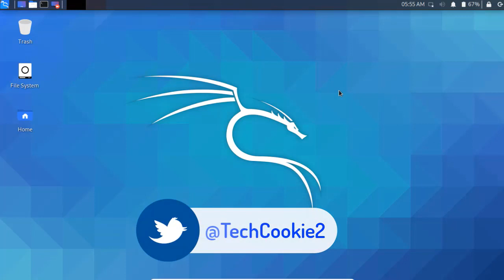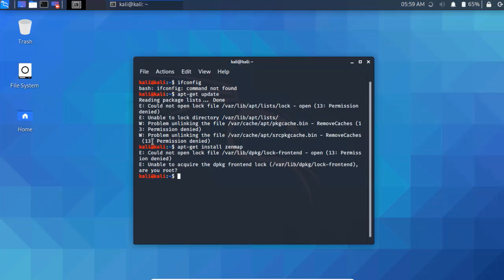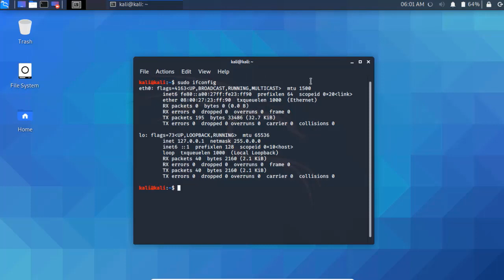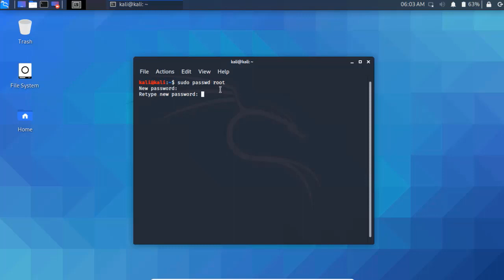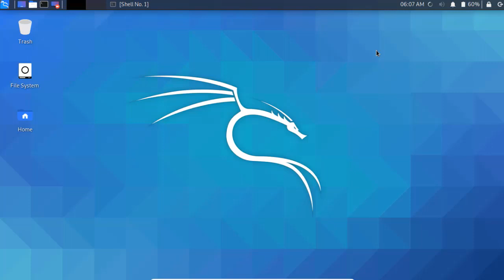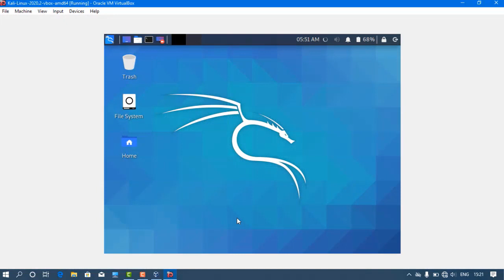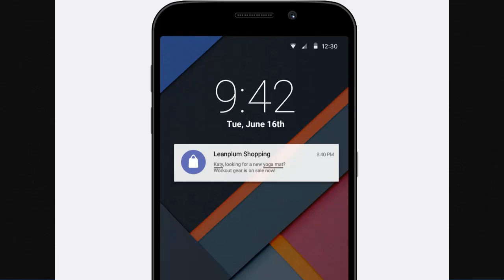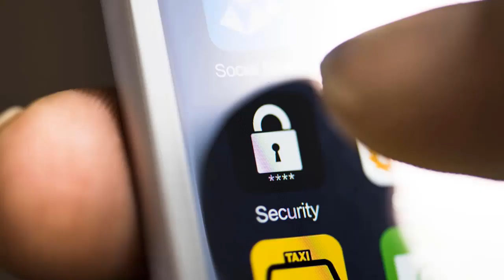ShootIT - 1 ||Ask your Doubts Here || Tech Cookie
Hello guys welcome to Tech Cookie

Ask your Questions like :-- ShootIT @TechCookie2 "yourQuestion"

In this video i'm going to breakdown some errors or questions regarding Cyber Security and to clear your doubts.

If you have any other doubts ping me

I'm not at all responsible for your actions and this is completely educational purpose.

So guys if any one interested in ONLINE TRAINING just let me know through the below ones--

Courses we offer:

1)Ethical Hacking

2)Web Pentesting

3)Python in Ethical Hacking

4)Python

5)Java

6)C-Language

7)Django

9)Html,css,javascript

10)Jquery

11)Sql

12)Mysql Database

For Details